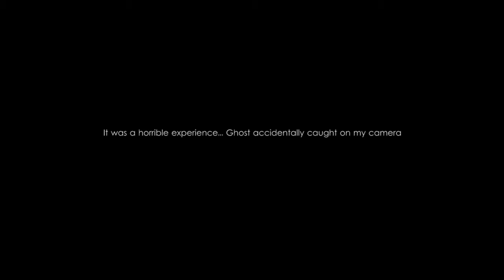Haunted Scary Videos | Haunted House | Paranormal Tape | Real Paranormal Story